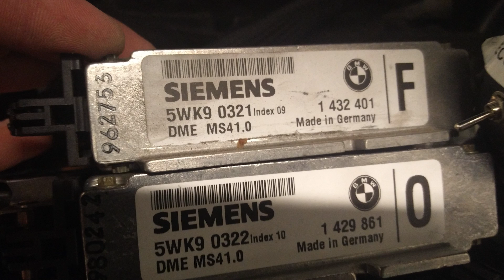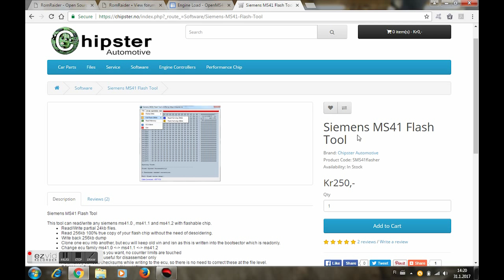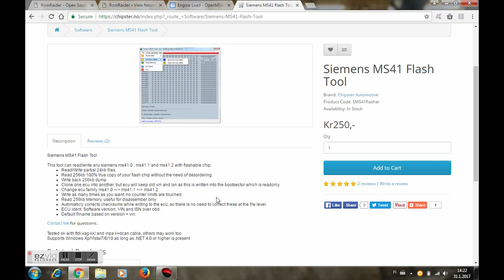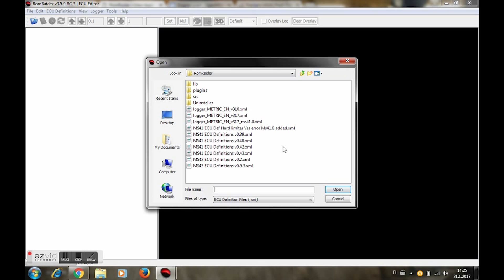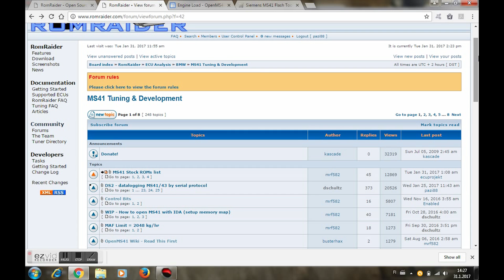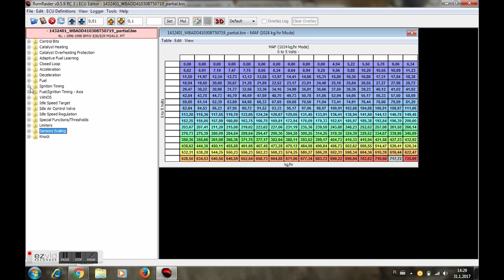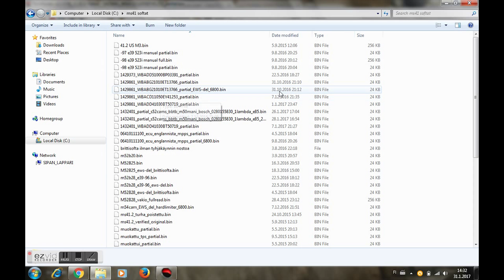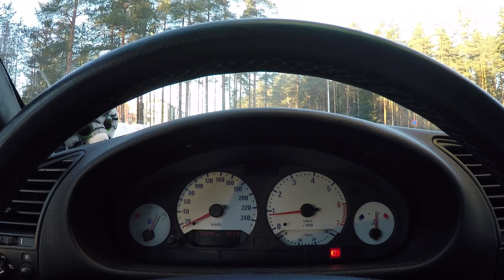How to tune ms41 ECUs (BMW m52/s52 engines): basics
The original chipster sw is no longer available because the creator has passed away.

In this video I will show basics how to tune siemens ms41 engine control units used with BMW m52/S52 engines.

Big credits to the guys that have made all this ms41-tuning possible: Abhishek Shinde, Alec, Kim, Kyle, and Dale. If you find this information useful, consider donating to the RomRaider folks

The OBDII cable with FTDI chip from Aliexpress
Alternative cable

The OBDII to round bmw connector adapter available at Aliexpress